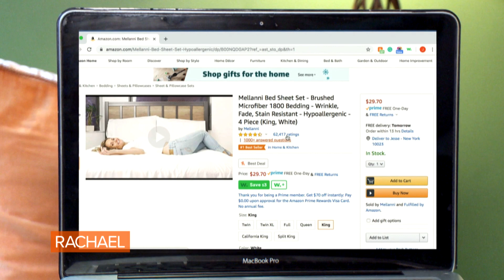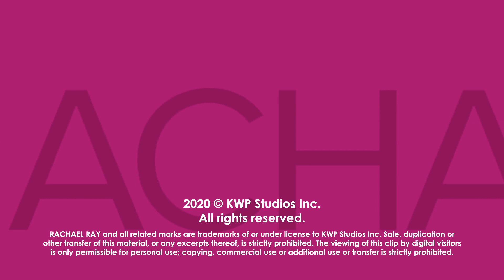Exhausted Mom Of 2 Tries a Top-Rated Weighted Blanket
We asked a mom of 2 named Jennifer who can't get a good night's sleep for the life of her to try a top-rated weighted blanket.